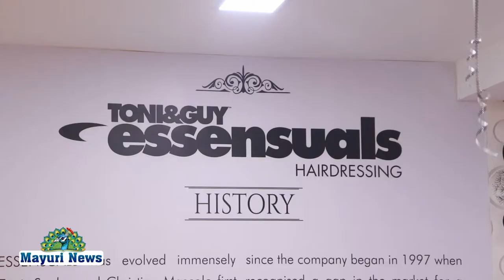TONY & GUY ESSENSUALS HAIRDRESSING புதிய நிறுவனம் திறப்பு விழா மிக சிறப்பாக நடைபெற்றது